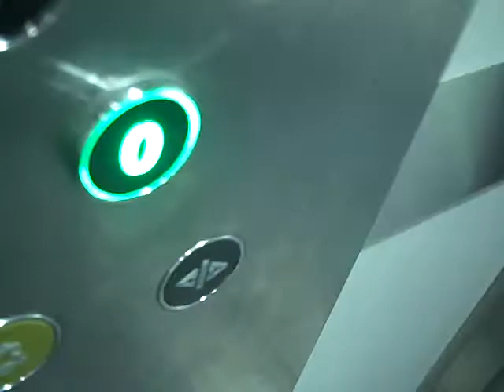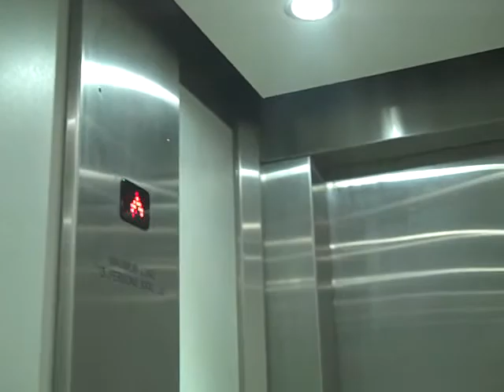Kone (Modernised By Generic) Lift @ Shires Shopping Mall in Trowbridge.AVI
Serial No: 988386
Floors: 3 (0,1,2)
Capacity: 13 Persons or 1000KGS